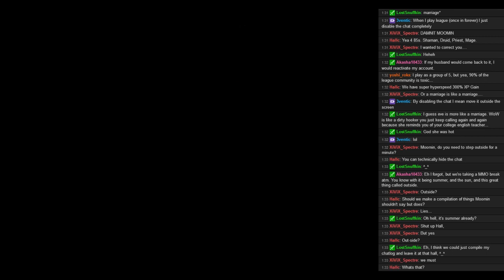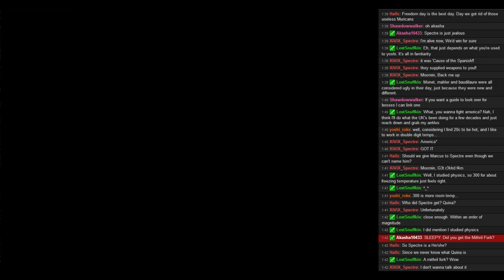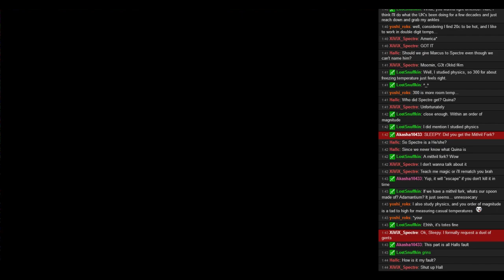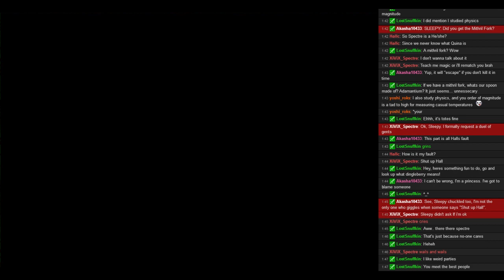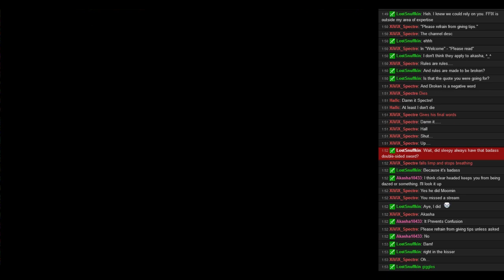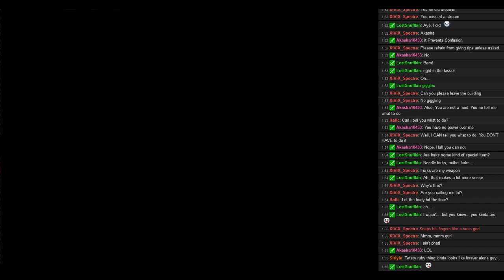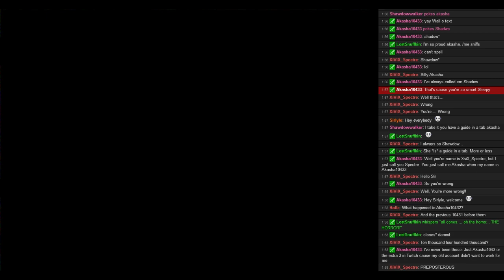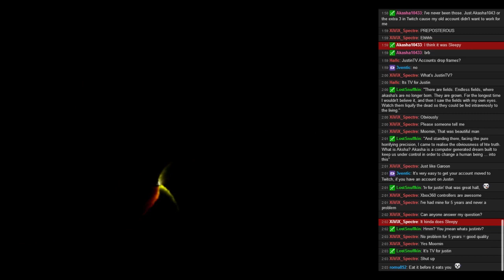Let's Play - Final Fantasy 9 (Again) - 15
This will not be a serious, 100%, optimal run. I'm just playing the game again because people want me to and it's a pretty good one.

This is effectively a straight live archive from the broadcasts over at my twitch channel, listed below.